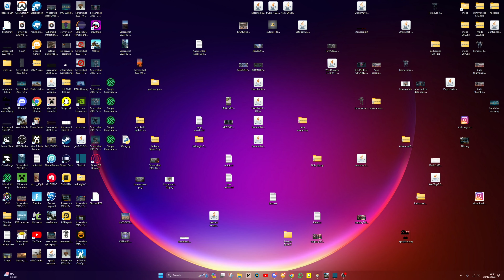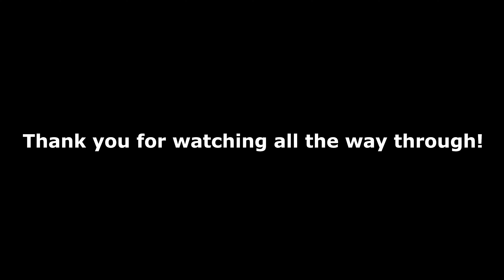Squadding with Hyraulic Press WR! OP hangar! (Feat. @RestingTrickster )